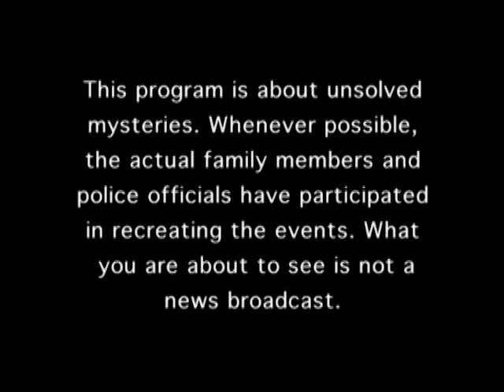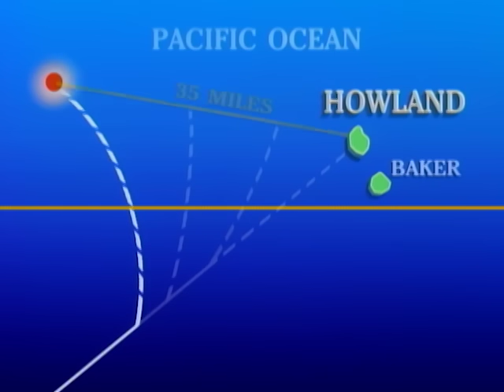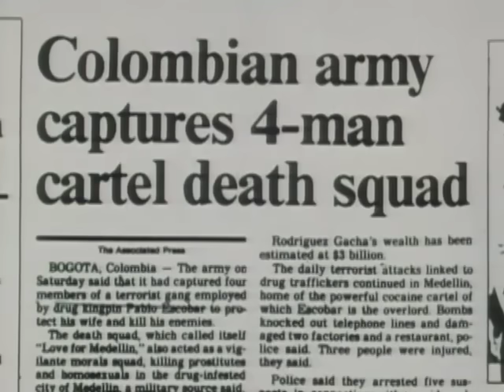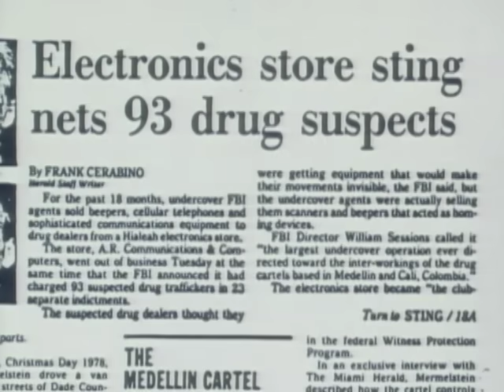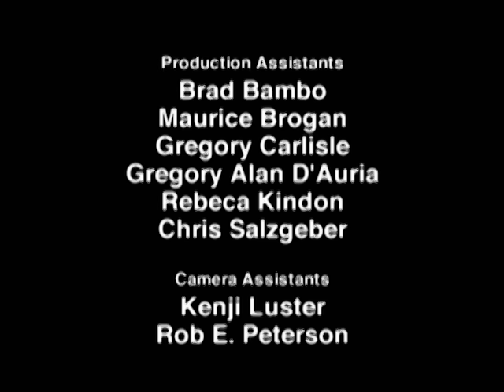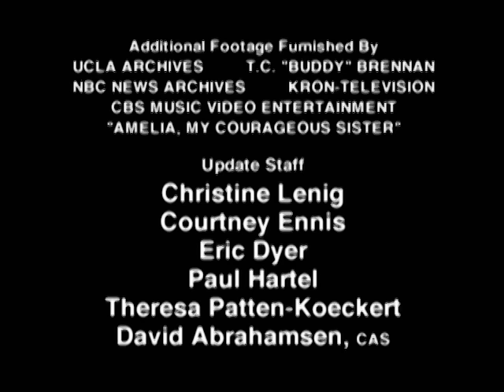Unsolved Mysteries with Robert Stack - Season 3, Episode 8 - Full Episode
This episode includes: Update: Where's Kari?, Amelia Earhart Pts. 1 & 2, Richard's Rampage & UD, Miami Vice & UD.